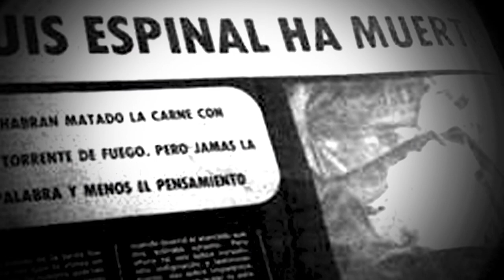LUIS ESPINAL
Tema dedicado a Luis Espinal interpretado por Luis Rico